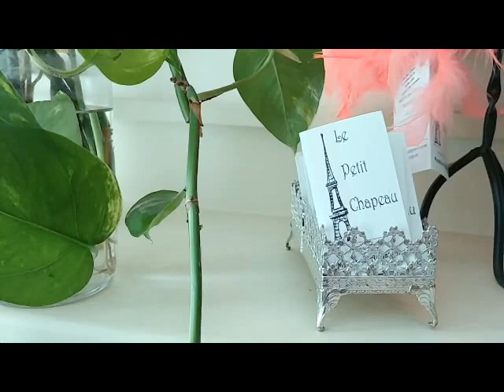Straw hat making silent vlog. Cozy quiet video of birds, flowers, tea and raffia straw hat sewing.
Enjoy a few moments of peace and quiet while I sew some of my braided raffia straw hat.
 This hat is made of hand braided raffia that is then sewn together to create a hat like the two I show near the beginning. Somedays are quiet in my studio and I get to sit outside and work.